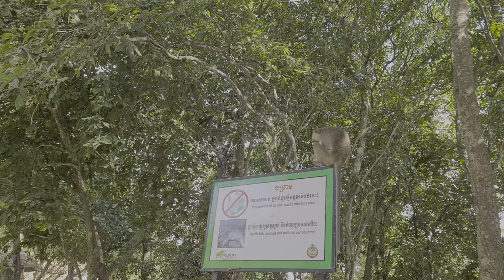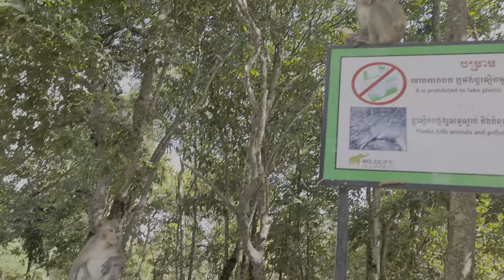cute monkey family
cat
dog
monkey
bird
kitten
puppy
cute cat
cute dog
cute monkey
animals
cats
dogs
funny cat
funny dog
funny monkey
birds
tiger
lion
cute kitten
cute puppy
tiger cub
lion cub
bear
pheasant
elephant
cute baby monkey
Sambar